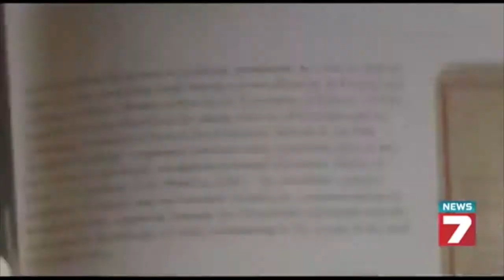телевизионна поредица "Тайните общества" (седма част)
седмична рубрика от авторското предаване "Въпрос на гледна точка" на водещия Стойчо Керев... всеки понеделник от 19.30 ч. по NEWS7